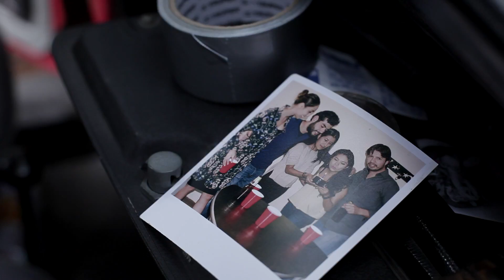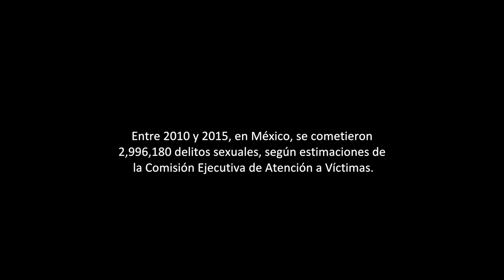Nadie te escucha Cineminuto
Javier, su pasión, violencia y obsesión son por Patricia, ella nunca lo deseo así...